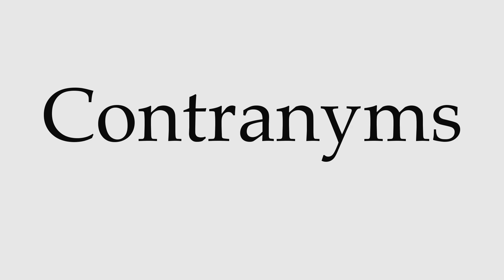How to Pronounce Contranyms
This video shows you how to pronounce Contranyms